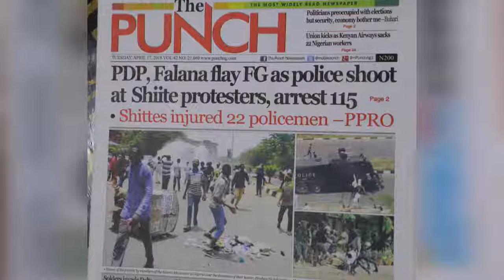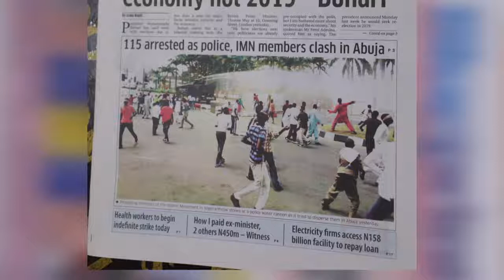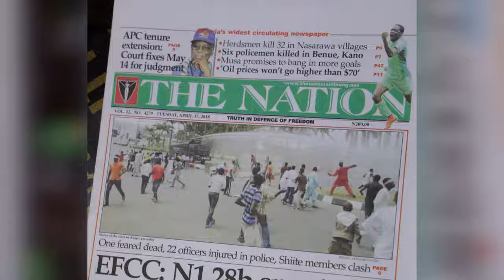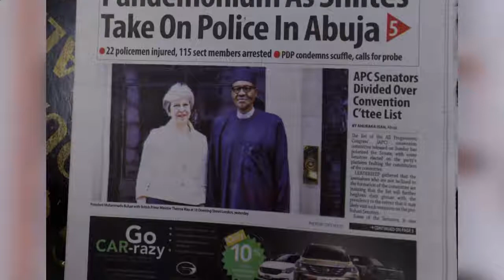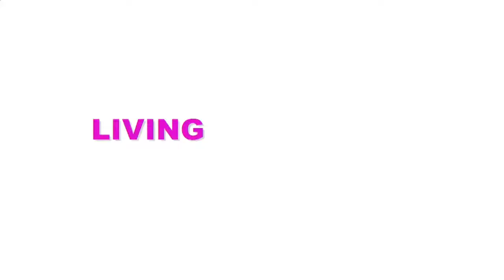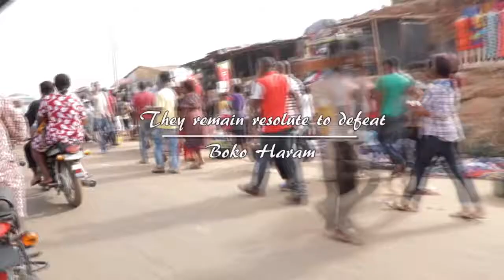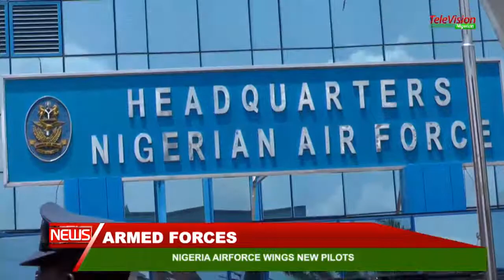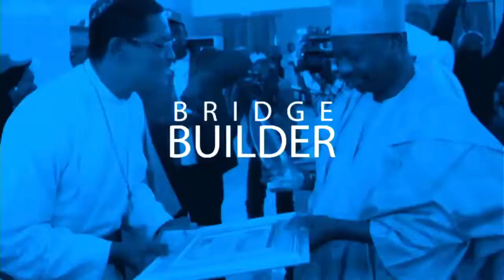Day Break Nigeria Show On Television Nigerian